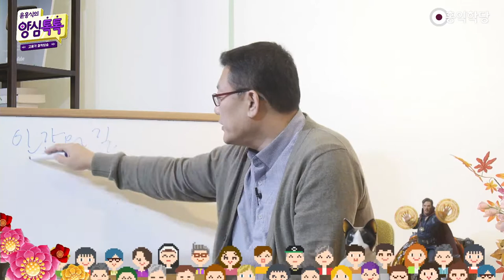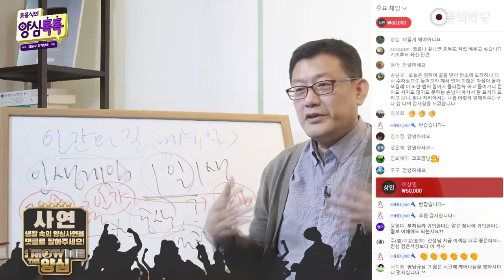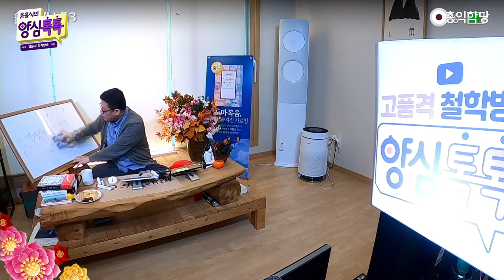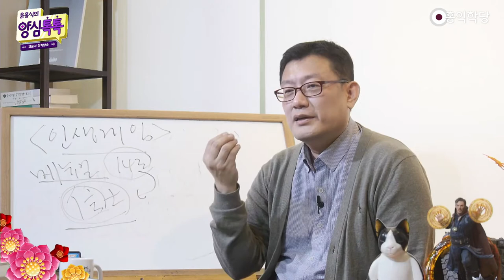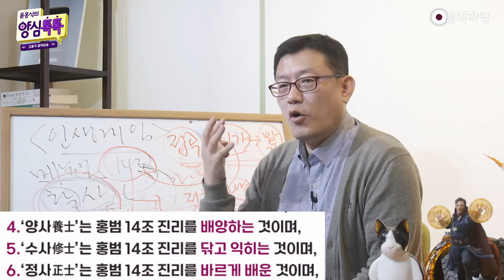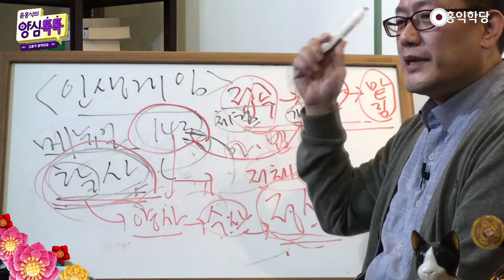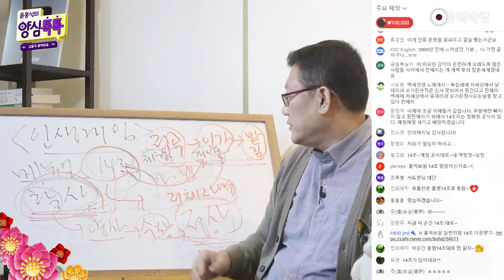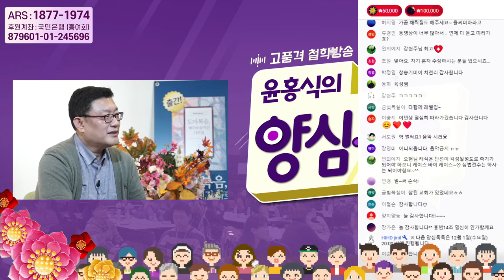[톡톡대담] 인생게임 매뉴얼 14조(211128)_A941